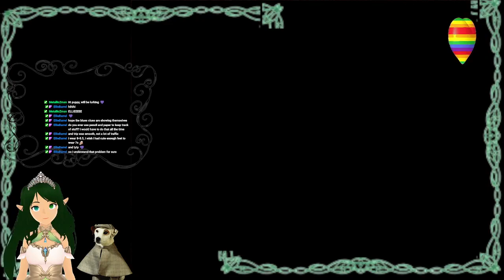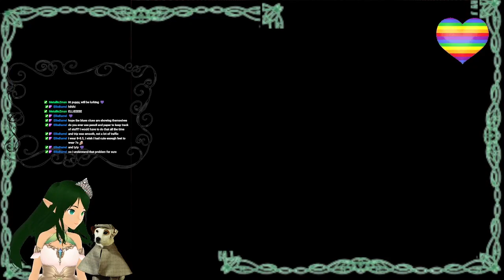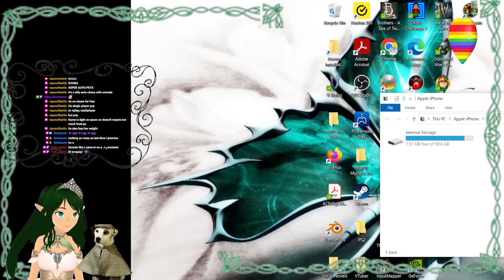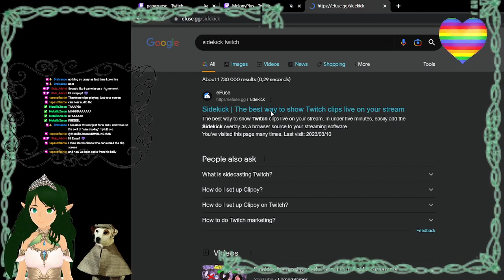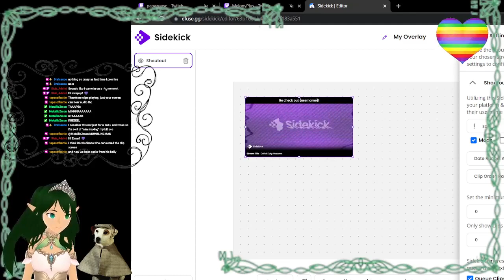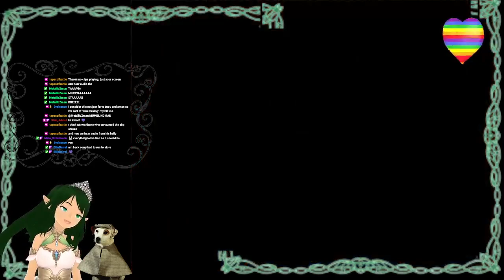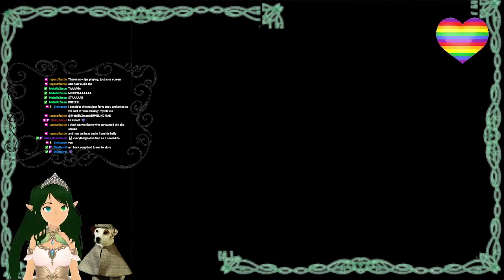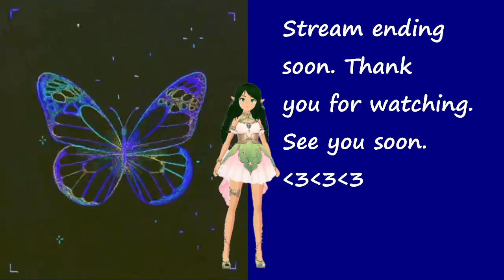Sherlock Holmes and the Case of the Silver earring 2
The Case of the Silver Earring is such a big jump from the Mystery of the Mummy - both in terms of gameplay and graphics.  The story was a bit convoluted, but everything got explained in the end. There is definitely a bit of pixel hunting required.